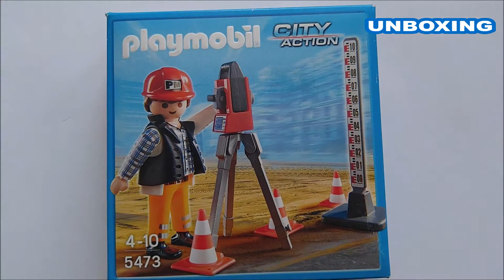Playmobil 5473 - Geometra (CITY ACTION)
LEGGIMI:

NUMERO SET: 5473 NOME: Geometra delle misurazioni

PREZZO: 4,99 €

COMMENTA per farmi sapere cosa ne pensi del video o del set.

NO SPAM!

POLLICE IN SU O IN GIU se il video ti è piaciuto oppure no.